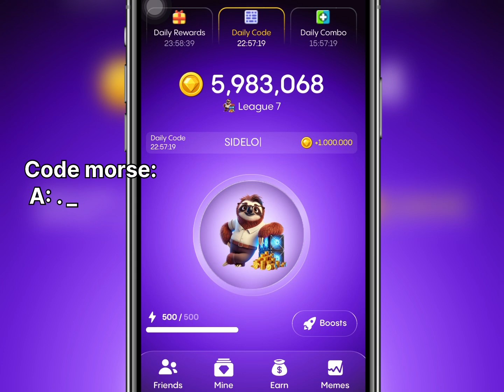Gemz Daily Cipher code today 15/10/2024 | Code morse detected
مهمة الرمز السري اليومية في بوت Gemz ! كل شيء عن هذا البوت تجده في هذه القناة بضغطة زر

العب معي Gemz واحصل على عملة Notcoin!

Gemz,
Today,
15/10/2024,
15 october,
Cipher code,
Daily cipher,
Daily code,
Today gemz code,
gemz كود,
كود gemz,
كود بوت gemz,
كود gemz اليوم,
gemz coin,
gemz combo,
gemz بوت,
games bot,
gemz شرح,
gamez card,
gemz daily code,
gemz لغز اليوم,
حل لغز gemz اليوم,
‎حل شيفرة اليوم,
‎شيفرة جيمز اليومية,
‎مهمة 1 مليون,
‎مهام بوت جيمز,
‎gemz اليوم 1 مليون,
 شيفرة اليوم,
‎gemz شرح,
‎بطاقات اليوم,
‎الربح من التيلجرام,
‎الشيفرة اليومية,